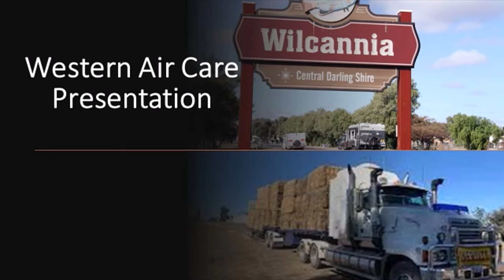Andrew Hunter of Western Air Care - A message to Cornerstone in 2021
Sadly after Andrew spoke to us Wilcannia was affected by Covid. Please keep praying for the Far West

A message for you from Cornerstone Christian Church
24 George St Epping. Sydney NSW 2121

Senior Pastors Michael and Margit Hennessey
Our motto: Getting you to your destination in God! We believe that everyone on this planet has a place where God wants them to get to and as a church we want to help people get there.